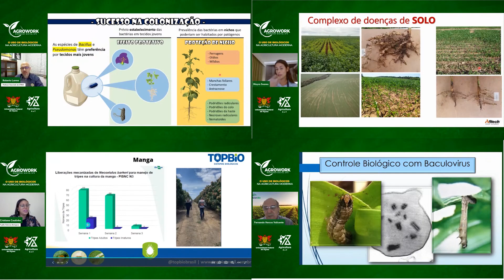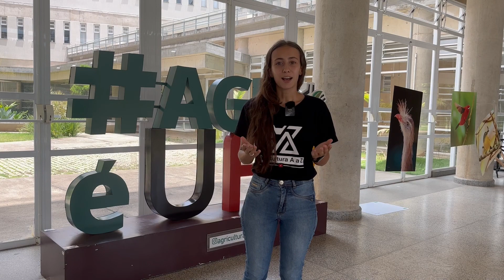Agricultura A a Z: Retrospectiva 2023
Em nosso especial de Retrospectiva 2023, agradecemos a todos os inscritos pelo incrível ano que tivemos juntos!